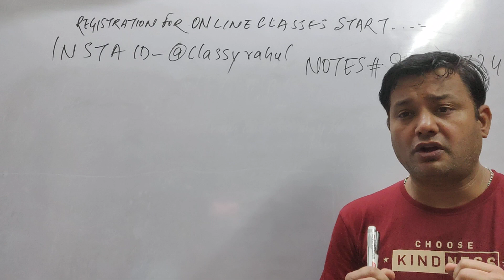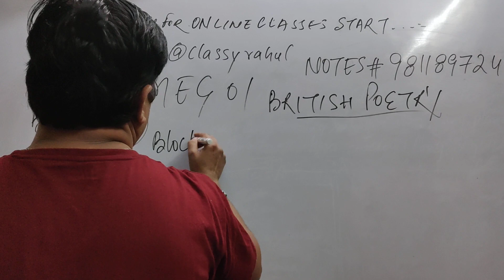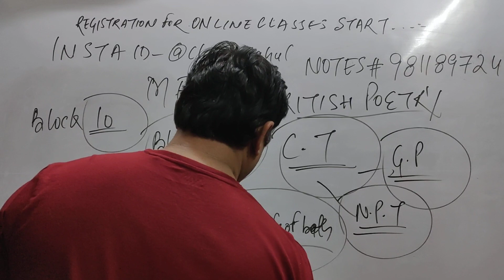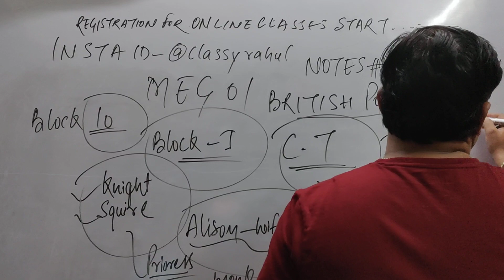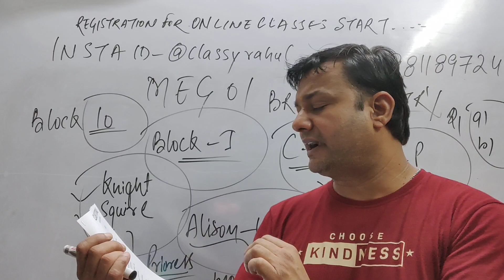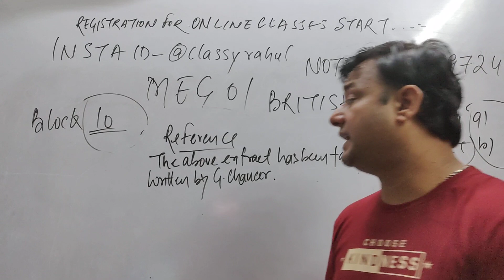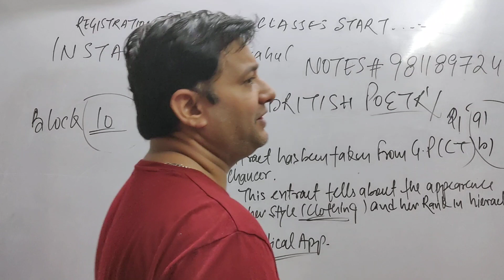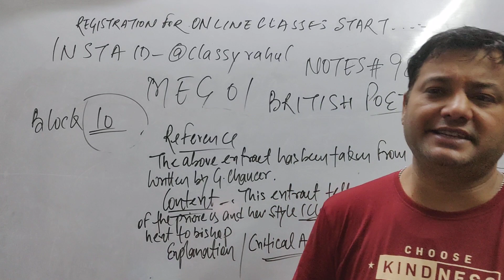REFERENCE TO CONTEXT MEG 01 BRITISH POETRY@classicwayoflearning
BLOCK1MEG01RTC'S@classicwayoflearning
HOWTOIDENTIFYRTC'S@classicwayoflearning